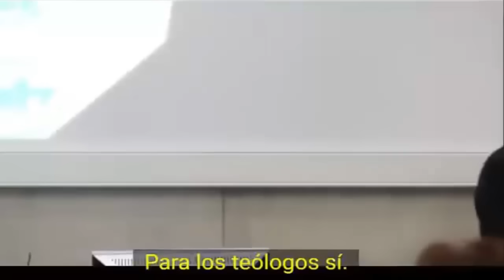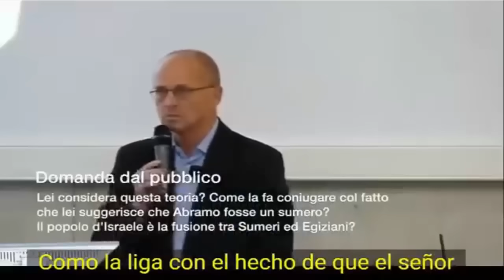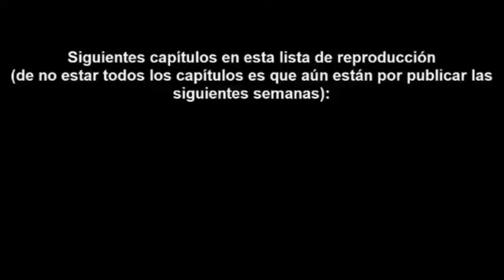Los Elohim no eran JUECES y venían desde los TIEMPOS SUMERIOS - Mauro Biglino conferencia ESPAÑOL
Permiso DIRECTO de Mauro Biglino sobre la difusión, traducción y publicación de sus conferencias en Español en ese canal (Proyecto Orión) desde 2010 hasta 2020: